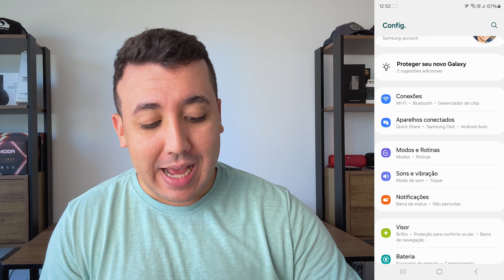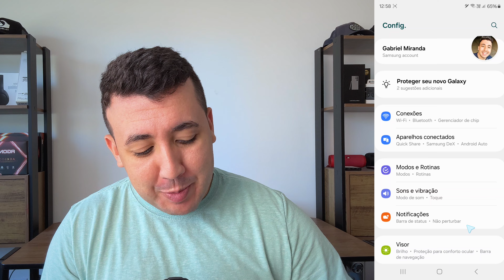🤯 13 DICAS PODEROSAS para seu NOVO GALAXY S24!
Samsungs em PROMOÇÃO:

Hoje eu tenho 13 dicas poderosas para seu novo Galaxy S24! Se você acabou de comprar um celular da Samsung, fica comigo que eu vou te ajudar!

0:00 - Introdução
0:12 - Conexões
1:27 - Aparelhos conectados
2:16 - Saída de som
3:10 - Notificações brilhantes
4:06 - Resolução da tela
4:51 - Bateria
6:11 - Papel de parede de IA
7:53 - Apps Ocultos
8:42 - Segurança
9:27 - Clonar apps de mensagens
10:03 - Velocidade do Processador
10:57 - Modo de manutenção
11:13 - Restaurar telefone